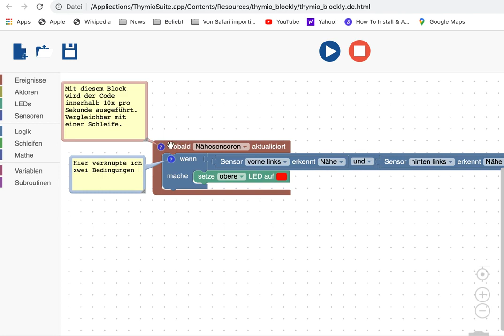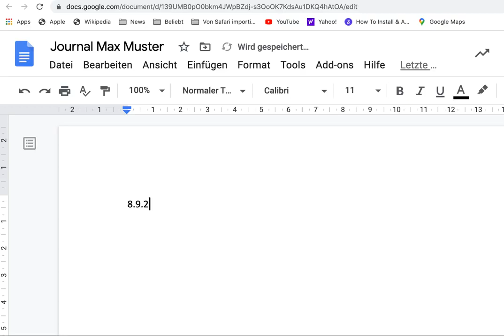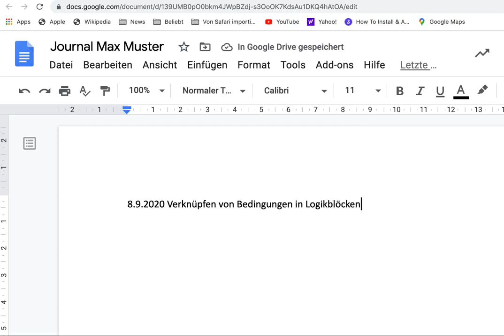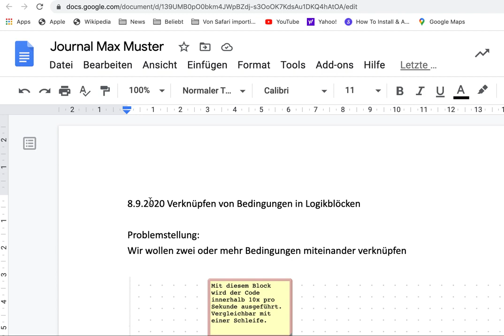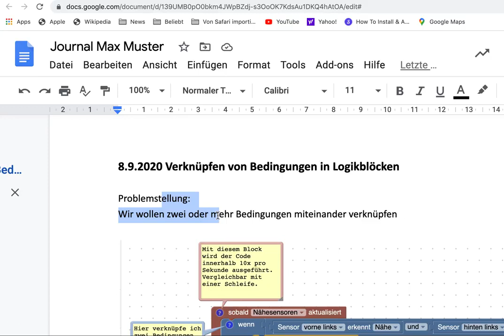Blockly 00 Gute Wissensdokumentation erstellen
Thymio Blockly Tutorial
Dieses Tutorial führt dich in die Grundfunktionen von Thymio ein
Wir arbeiten mit Thymio 2 und Thymio Suite Blockly

Dies ist ein Reupload von einem Kanal, der bald gelöscht wird

In einer weiteren Playlist findest du das gleiche zu Aseba Studio